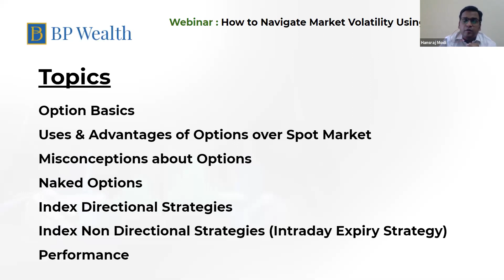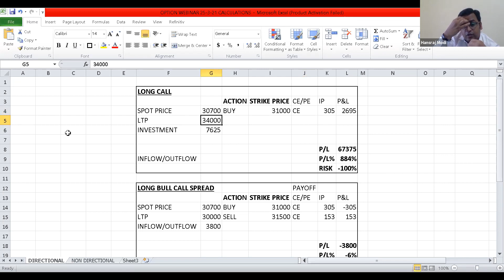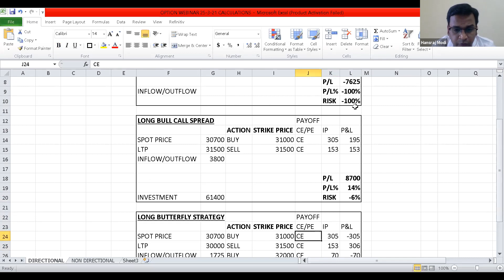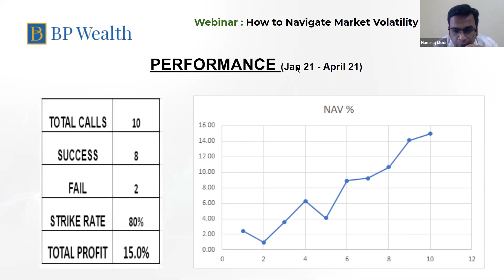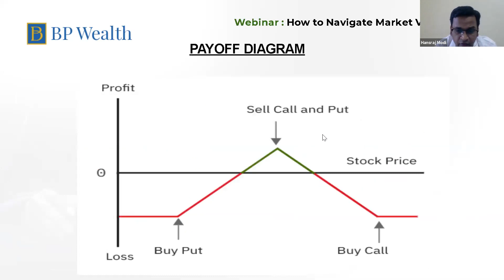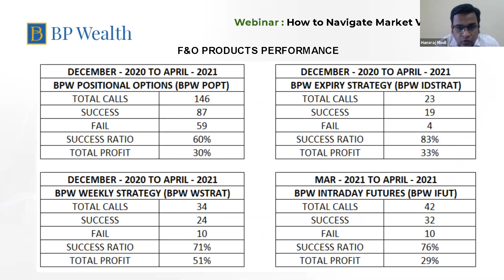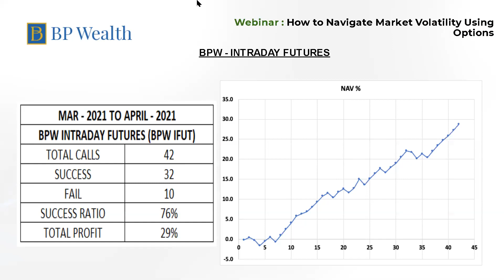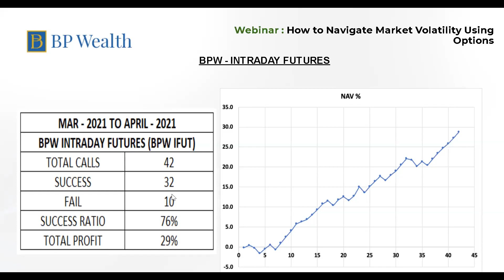How to navigate market volatility using Options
Ever since the 2nd COVID 19 wave has hit India, we have all seen a shift in the stock market trends. Especially when we look at the markets from the beginning of the year to now, where the initial strong upward trending movement has shifted to a sideways corrective one.

Through this webinar, we are aiming to answer some of the common questions that YOU might have such as:

- How to protect your portfolio in a corrective market?
- How to derive additional income from stocks you are holding for the long term?
- How to use such a corrective market movement to your benefit with the use of Options trading?
- How to possibly make the most in such market conditions using options?